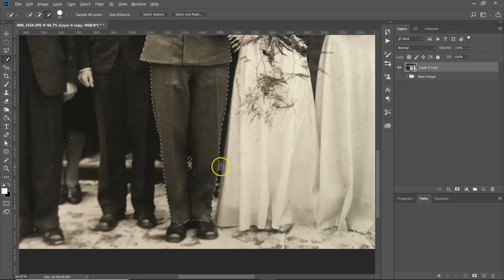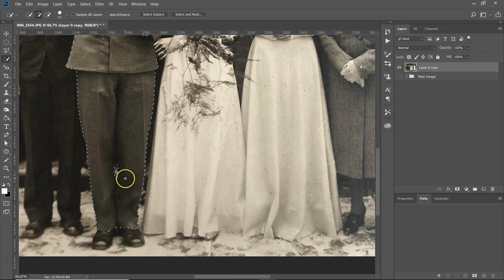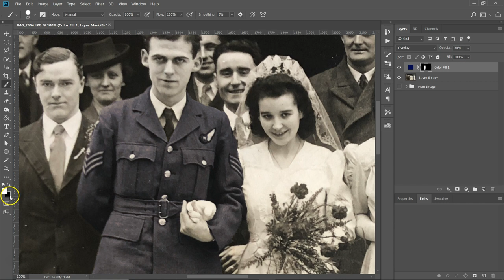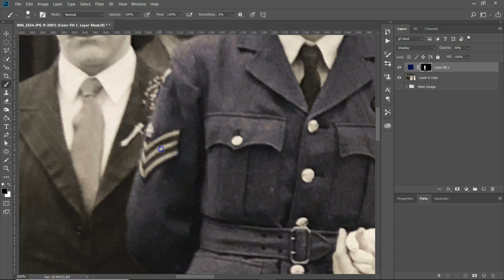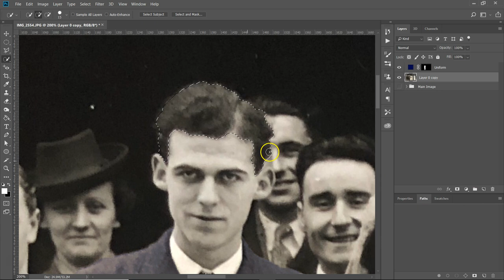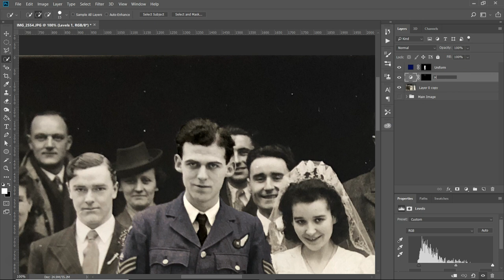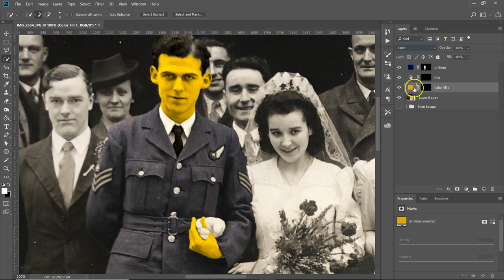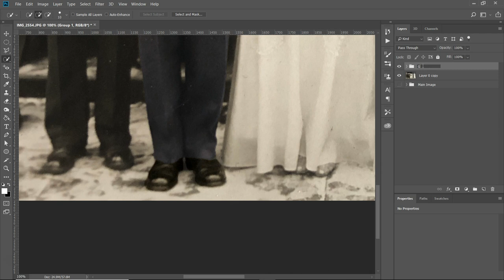Photoshop Tutorial | Color a Black and White Photo - Part 1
In this tutorial, I start showing you how to color a black and white photo.
I use the quick selection tool to select various parts of the photo, and add a Color Fill Adjustment Layer.
I choose the required color and change the layer blend mode to either Overlay or Color. Depending on what colors you use, and on your photo. In this photo, I chose Overlay.
Then you need to change the layers opacity, a good amount is between 20-30%.
You have now colored your first area of a photo.

Thanks